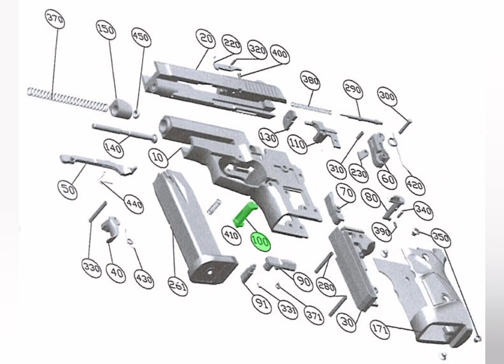Zoraki 914A Full Disassembly (Blueprint) blank gun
Zoraki 914A blueprint full review video